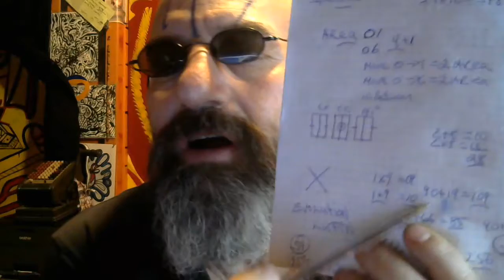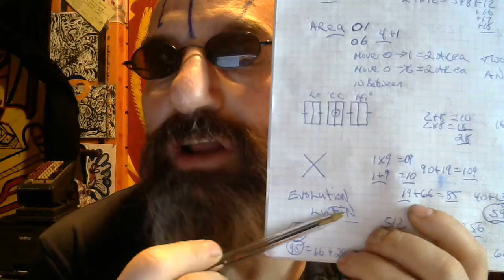WHIGHT Oh WONG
WITHOUT CONVICTION MARIT ASKS HOW CAN YU FILL...